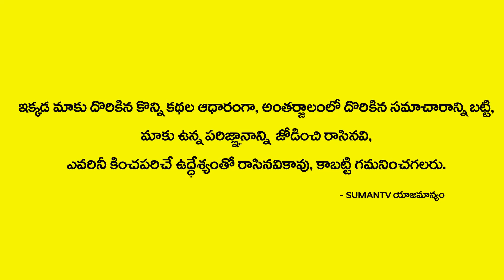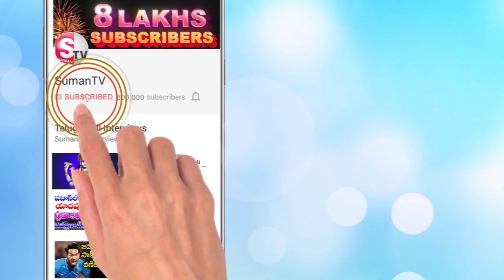గురువారం రాత్రి సాయిబాబాని ఇలా పూజిస్తే మీకు కలలో దర్సనం ఇస్తాడు || Sai Baba In Dreams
Watch ►గురువారం రాత్రి సాయిబాబాని ఇలా పూజిస్తే మీకు కలలో దర్సనం ఇస్తాడు || Sai Baba In Dreams sumantv , ఇటు వంటి ఎన్నో ఆసక్తికరమైన విషయాల కోసం చుడండి SUMANTV , మీకు ఈ చిట్కాలు నచ్చితే చేయండి , మీ COMMENTS ను తెలపండి , ఇంకా ఇలాంటి వీడియోస్ మీరు పొందుటకు మా YOUTUBE ఛానల్ చేసుకోండి ,